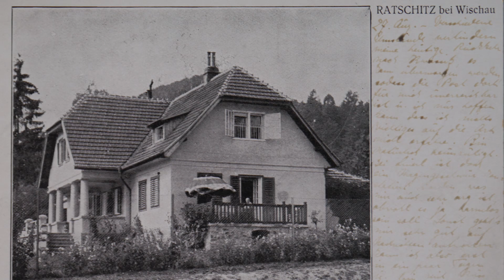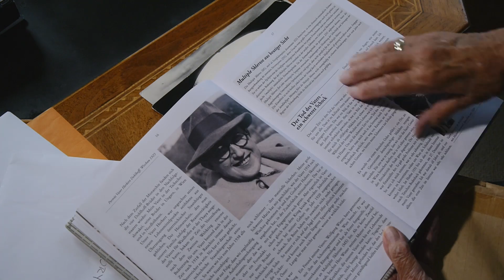Eleonore Schönborn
Interview mit Eleonore Schönborn, in Schruns, Juli 2015
Eleonore Schönborn, geborene Doblhoff, wuchs in Ratschitz/Radčice bei Wischau/Vyškov in einer aristokratisch dominierten Gesellschaft auf. Die Familie war der Tschechoslowakei gegenüber loyal und distanzierte sich entschieden von allem Deutschnationalen. Eleonore und ihre Geschwister sprachen perfekt Tschechisch. Ihr Mann Hugo Schönborn wurde zum Deutschen Militär eingezogen und desertierte an der Westfront. Auf Schloss Skalken/Skalka erwartete sie mit zwei Kleinkindern seine Rückkehr, ließ den Raubzug tschechischen Militärs über sich ergehen und floh schließlich doch nach Österreich, wo sie ihren Mann wiedertraf.

Eleonore Schönborn (roz. Doblhoff) se narodila v roce 1920 a vyrůstala v Radčicích u Vyškova v převážně aristokratické společnosti. Rodina byla loajální vůči Československu a distancovala se od všeho nacionálně německého. Její muž Hugo Schönborn byl povolán do německé armády a přeběhl na západní frontě k Angličanům. Poté, co se jí podařilo uniknout vyhnání, utekla nakonec přece jen do Rakouska, kde se znovu setkala se svým mužem.